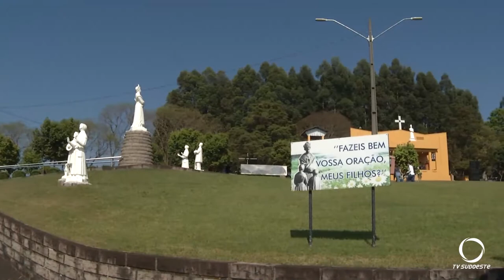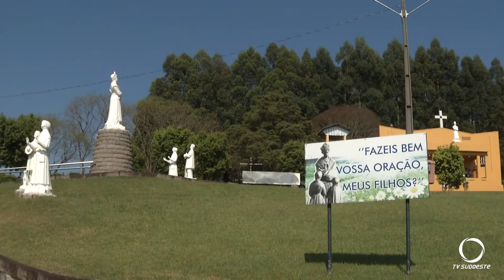57ª Romaria em honra a Salete entra para a história: primeira vez sem público